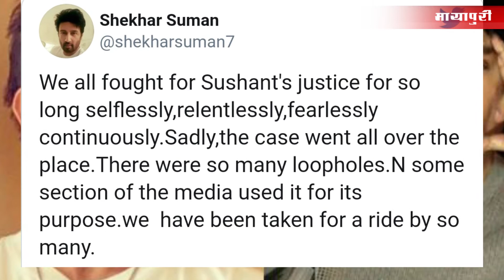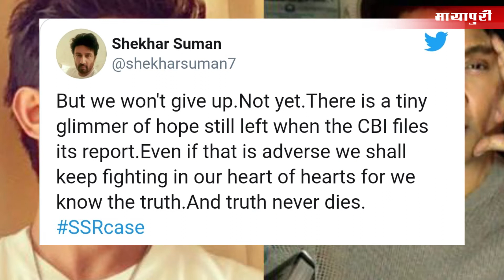Shekhar Suman 'disappointed' by the AIIMS report, says "In our heart of hearts we know the truth"